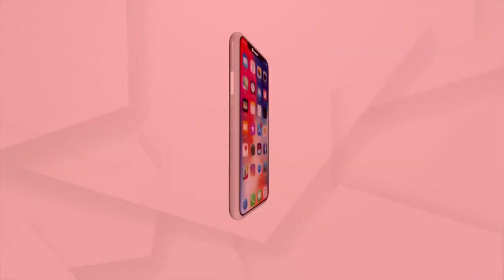ପ୍ରଧାନମନ୍ତ୍ରୀ ଙ୍କ ପ୍ରଶଂସା ପରେ ରାହୁଲଙ୍କ ସହ ଯୋଡିହେଲେଣି ଏକାଧିକ ଯୁବକ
୮୭ ତମ ମନ କୀ ବାତରେ ଓଡିଆ ପୁଅକୁ ମୋଦୀଙ୍କ ପ୍ରଶଂସା । ବିଭିନ୍ନ ସ୍ଥାନ ବୁଲି ପ୍ଲାଷ୍ଟିକ୍ ସଫା କରୁଛନ୍ତି ରାହୁଲ । ଦିନେ ଏକା ଏକା ପୁରୀ ବେଳାଭୂମି ଓ ତୀର୍ଥସ୍ଥଳୀ କୁ ସଫା କରୁଥିଲେ। କିନ୍ତୁ ପ୍ରଧାନମନ୍ତ୍ରୀ ଙ୍କ ପ୍ରଶଂସା ପରେ ରାହୁଲ ମହାରଣା ସହ ଯୋଡିହେଲେଣି ଏକାଧିକ ଯୁବକ।